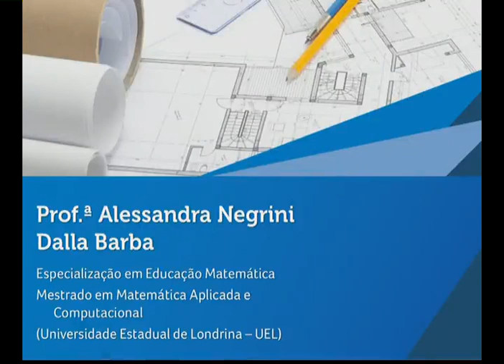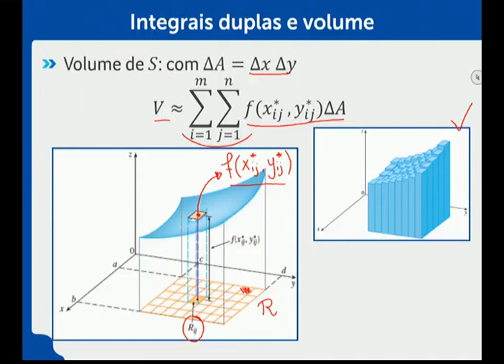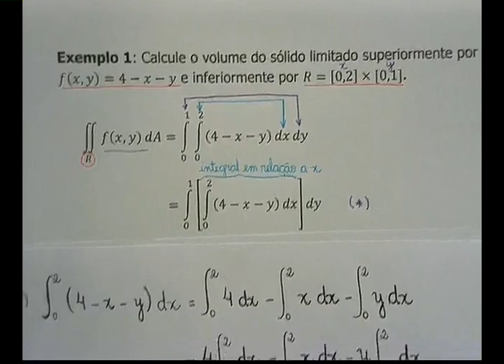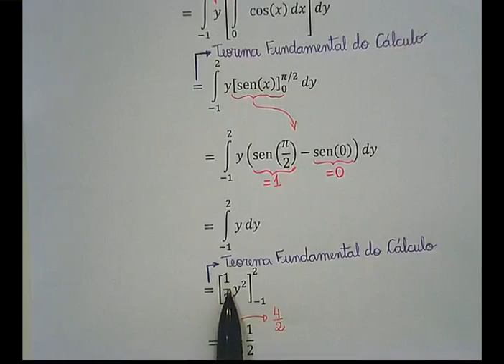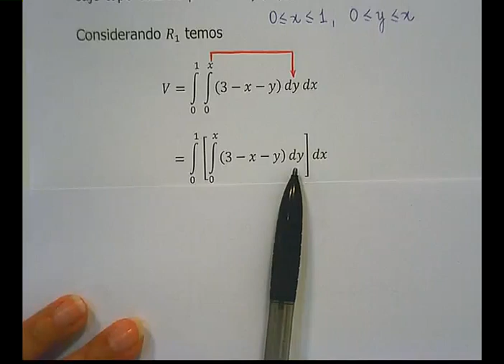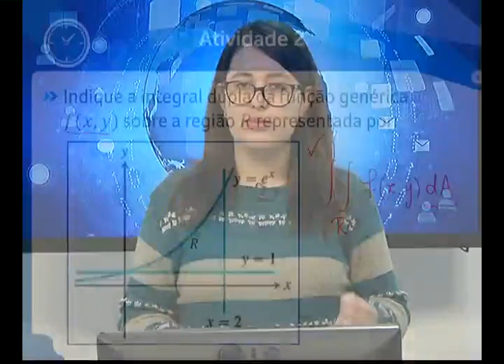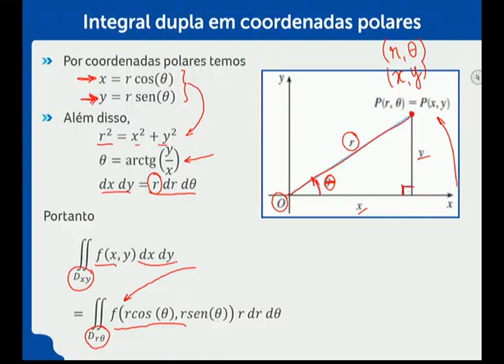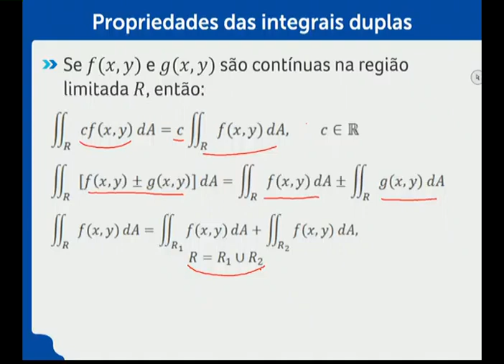1 Aula Teórica Cálculo Diferencial e Integral III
1 Aula Teórica   Cálculo Diferencial e Integral III